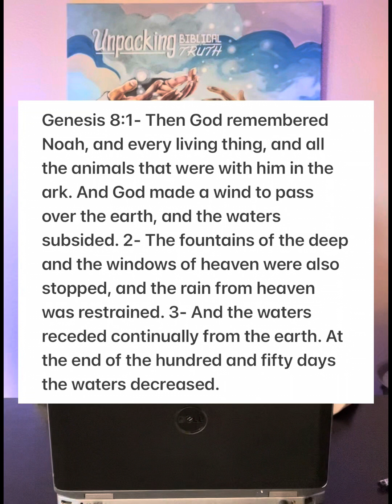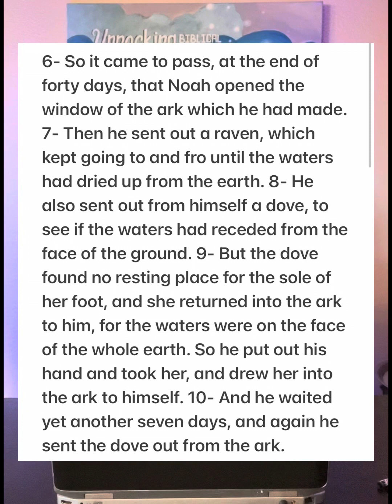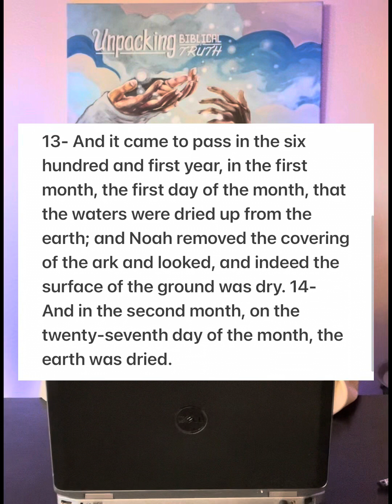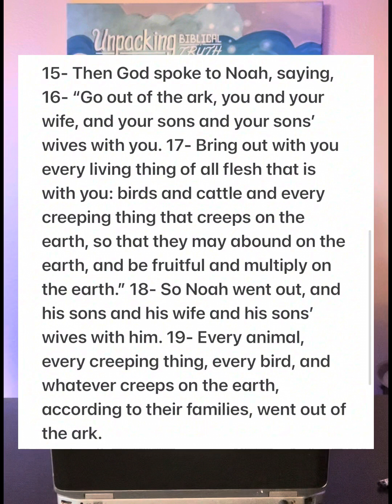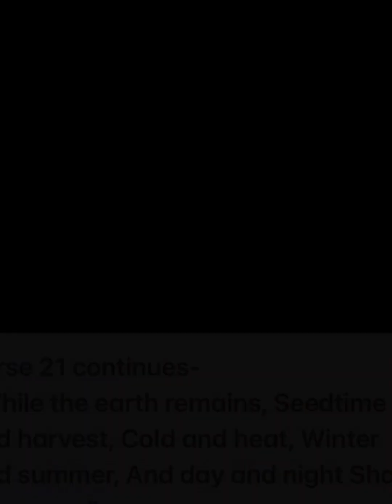Genesis 8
Expository teaching on Genesis 8